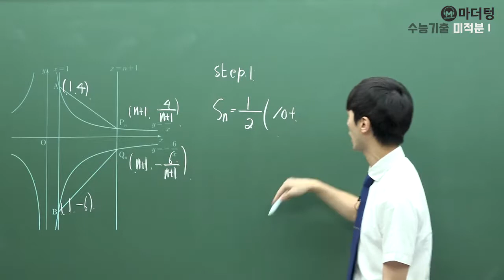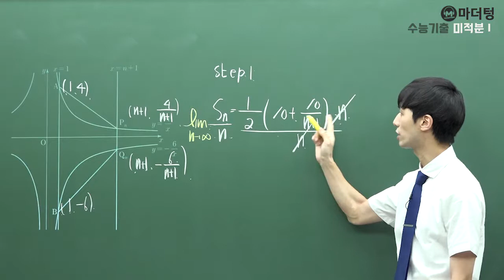[마더텅] 2017년 4월학평 나형 28번 (풀이 : 손광현 선생님)